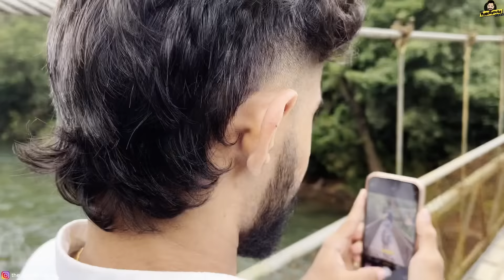Our team outing to Coffee Gudda, Kalasa 😍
Our Powerhouse team is heading on an epic trip to Coffee Gudda, Kalasa! Watch as we enjoy the journey, filled with fun games, laughter, and all the excitement that comes with traveling together. Catch all the action from Day 1 in this vlog!